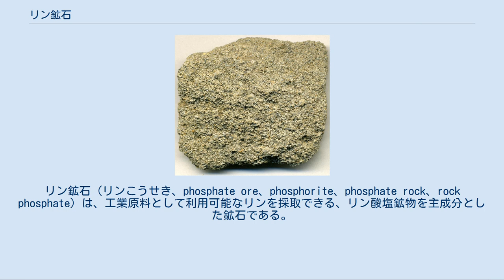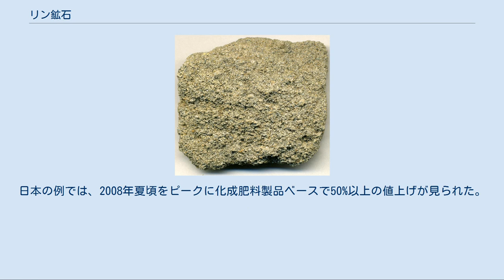リン鉱石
リン鉱石（リンこうせき、phosphate ore、phosphorite、phosphate rock、rock phosphate）は、工業原料として利用可能なリンを採取できる、リン酸塩鉱物を主成分とした鉱石である。
 リン鉱石資源として重要な鉱床は、成因により3種類に分類される。
リンの採取自体は、鉱石以外に活性汚泥や鉄鋼スラグなど産業廃棄物からも技術的に採取が可能である。
 化石質鉱床 古代の動植物や微生物が起源となった比較的大規模なリン鉱石鉱床で、アメリカ、モロッコ、ヨルダンなどに存在する。
現在のリン鉱石の大半はこの鉱床から供給されている。
 グアノ鉱床 別項を参照。
鳥糞石、糞化石質リン鉱石ともいう。
ペルーのチンチャ諸島、ナウル、アンガウル島、日本国内では沖大東島（ラサ島）などに存在していた。
 火成鉱床 地殻変動によって生じた金属鉱床などと同じ無機質のリン鉱石鉱床で、ロシアのコラ半島に大規模なものが存在する。
 リン鉱石の化石(幅4.7cm)中国雲南省 2008年のリン鉱石産出国は下記のとおり。
 日本では沖縄県北大東村沖大東島（ラサ島）のラサ島鉱業所が一大産地として有名であった。
1911年に操業を開始し、1929年から1932年までの間は休山し、1933年に操業再開後、年間約18万2600トンの鉱石を採掘したが、第二次世界大戦の戦況悪化によって1944年に閉山している。
なお、推定埋蔵量は約350万トンとされており、終戦後に幾度か再開が試みられたが、日本政府がアメリカに対して沖大東島射爆撃場として貸し出しているため、目どころは立っていない。
 世界中に分布するリン鉱石であるが、価格が極めて安価であったことから、大規模な開発により生産コストを低減させる必要があった。
このため、特定の国の巨大鉱床に依存することが多い。
かつての日本では、主にアメリカ合衆国フロリダ州の鉱山から大量に購入してきたが、1990年代後半、アメリカが資源枯渇を理由に禁輸措置を実施したため輸入量が減少。
代替先として、中華人民共和国四川省の鉱山から購入するようになった。
 しかし2005年頃から、世界的に投機資金が先物市場全般に流入すると、リン鉱石の国際価格も上昇。
追い打ちを掛けるように、2008年に四川大地震が発生すると生産量が激減。
中国が、国内の肥料相場をコントロールするためにリン鉱石に100%の関税を掛けたことから国際価格はさらに急騰、相場が大混乱を来すこととなった。
日本の例では、2008年夏頃をピークに化成肥料製品ベースで50%以上の値上げが見られた。